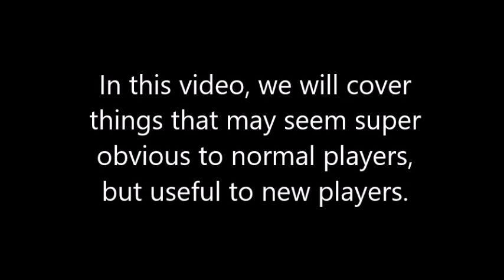Duck Game Tips and Tricks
Part Two of the Duck Game Tutorial series, where we will cover some useful tricks for newbies.

How to slide and get through small gaps - 0:08
How to fall through platforms - 0:20
How to kill ducks above you - 0:27
How to break glass without a gun (and how to break it with a gun with no ammo) - 0:36
How to use the grappling hook - 0:44
How to kill a duck with a sword from a distance - 0:58
How to reload a gun faster -1:09
How to get the most use out of the Mind Control Ray - 1:35
Killing ducks using props - 2:12